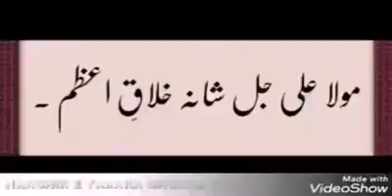جن لوگوں کو شیعوں کے کفر میں شک ہے وہ ایک بار یہ وڈیو دیکھ لیں پھر خود فیصلہ کریں۔